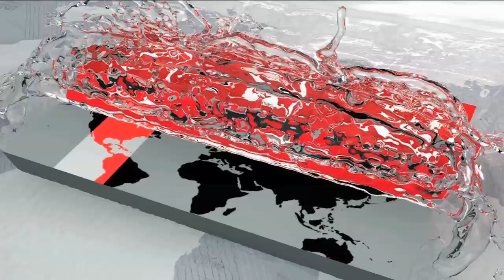কঠোর আন্দোলনের হুঁশিয়ারি দীপংকরের | Rangamati News